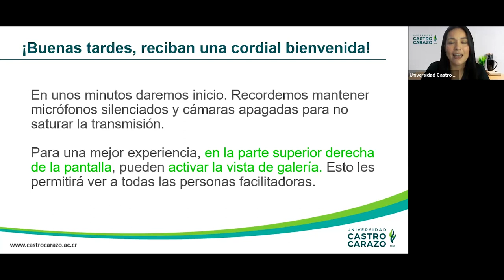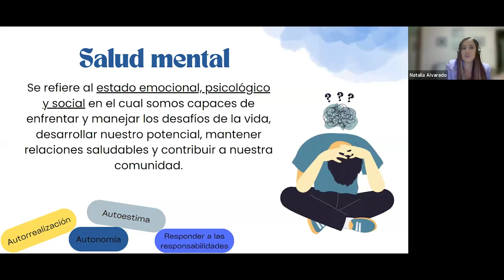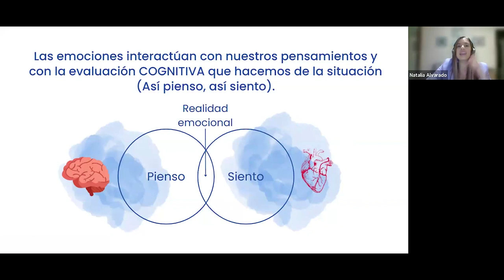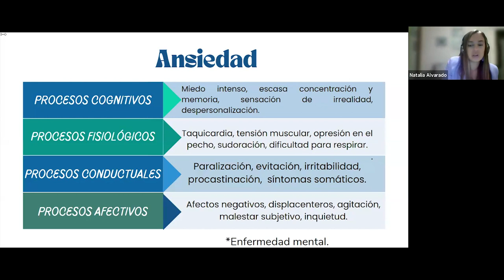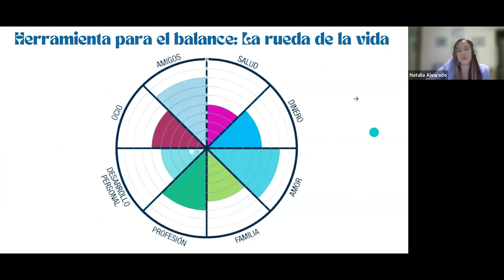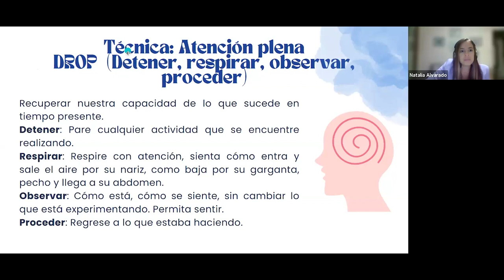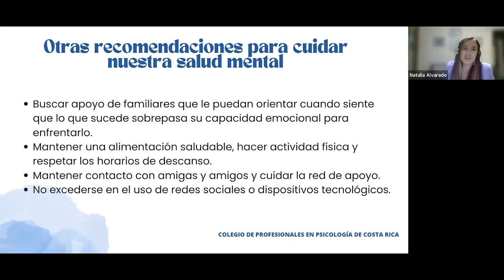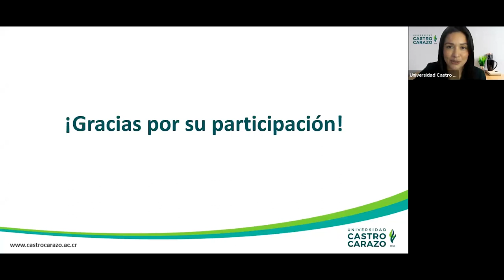Equilibrio emocional: Claves para reducir la ansiedad y el estrés.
¿Querés desarrollar tu inteligencia emocional? Acá te facilitamos estrategias para lograrlo.